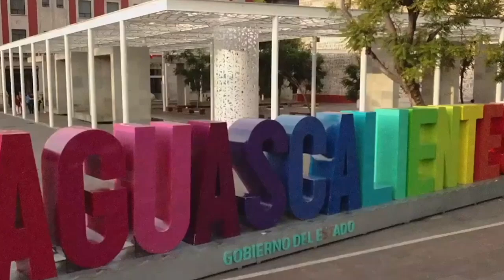Mañana se enciende la magna iluminación navideña en el centro de la ciudad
* Tres millones de focos, cinco mil series navideñas, un árbol de 20 metros de altura
* 30 personas han trabajado durante dos semanas para dar al primer cuadro un rostro acorde a la época
* También se colocará iluminación y habrá actividades Kent oda la línea verde

Aguascalientes, Ags. 8 diciembre 2023.- Será mañana sábado, en punto de las 7 de la noche cuando se encienda de manera formal la iluminación navideña del primer cuadro de la ciudad, dio a conocer en entrevista el Secretario de Servicios Públicos del Municipio de Aguascalientes, Carlos España.
En entrevista, dio a conocer que para dar a esta parte de la ciudad un rostro acorde a la época navideña se utilizan más de 3 millones de focos, cinco mil serie navideñas y más de cuatro mil metros de cable, que han sido colocados a lo largo de las últimas semanas por 400 trabajadores de Servicios Públicos municipales.
Como centro de la decoración, se ha montado un pino de más de 20 metros de alto, colocado en la parte central de la Plaza de la Patria.
Invitó a toda la población a asistir al primer cuadro para disfrutar de este gran ambiente, que permanecerá hasta el próximo 8 de enero.